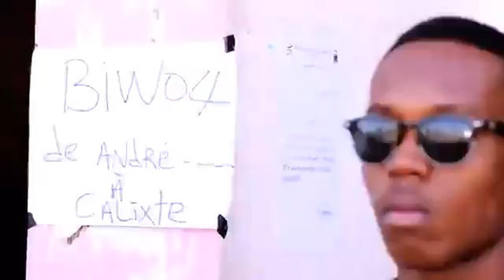Red Spot Music Group “Tou 2 Van” Kanaval 2016 (Video Officiel)